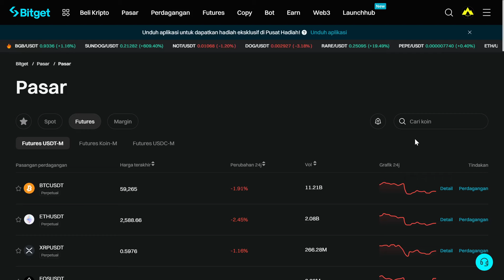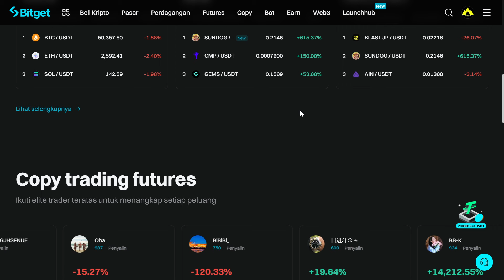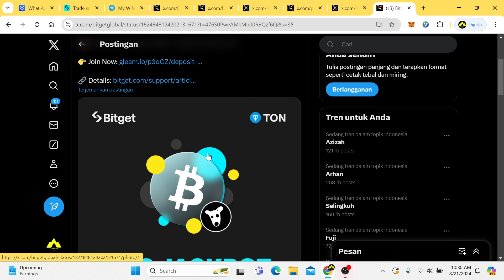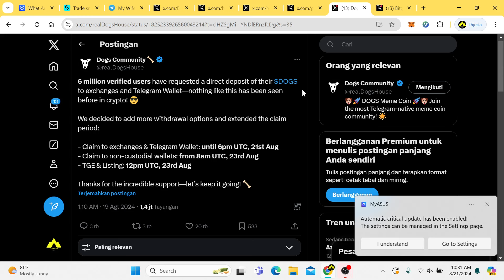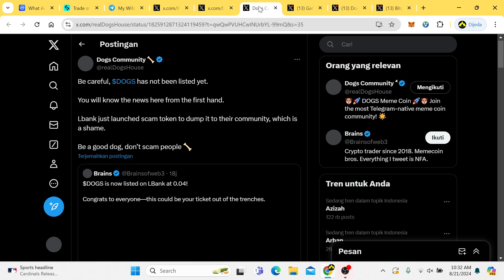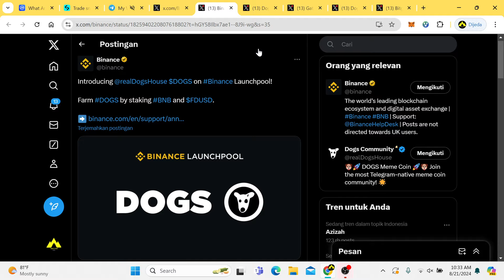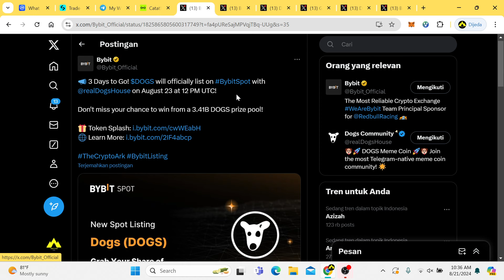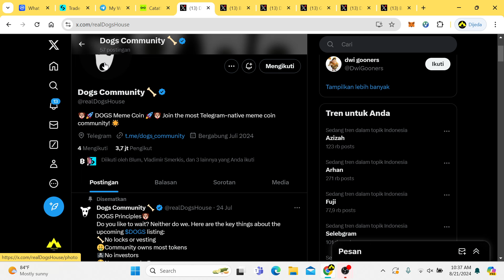DOGS AIRDROP LISTING BINANCE🚨 Pindahkan Wallet Kalian Sekarang‼️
DOGS Coin sedang dalam perjalanan untuk menjadi salah satu kripto yang paling berpengaruh dengan langkah-langkah strategis yang meningkatkan visibilitas dan aksesibilitasnya. Dengan prospek harga yang menjanjikan dan komunitas yang kuat, DOGS Coin berpotensi memberikan keuntungan besar bagi para pemegangnya. Namun, seperti biasa, kehati-hatian adalah kunci dalam dunia investasi kripto yang volatil ini.